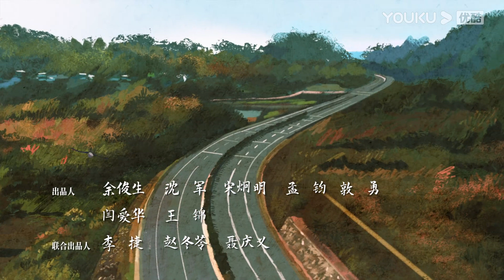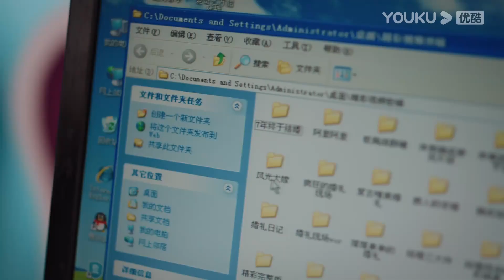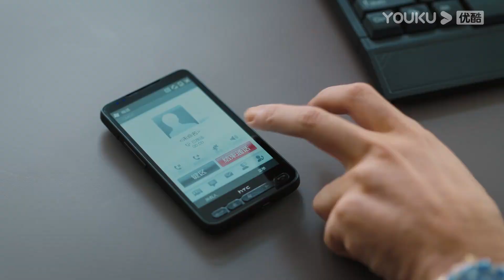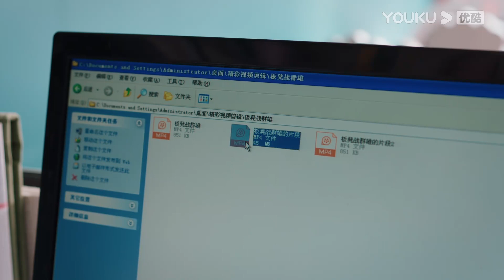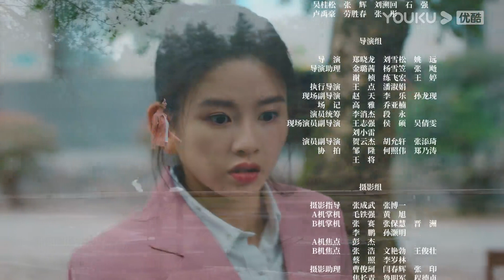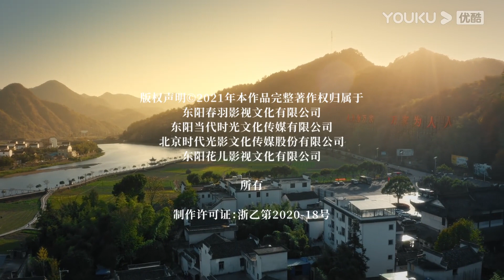MULTISUB【幸福到万家 The Story of Xing Fu】EP14 | 和赵丽颖一起奔向幸福 | 赵丽颖/刘威/唐曾/罗晋 | 都市励志剧 | 优酷YOUKU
★集数：40集